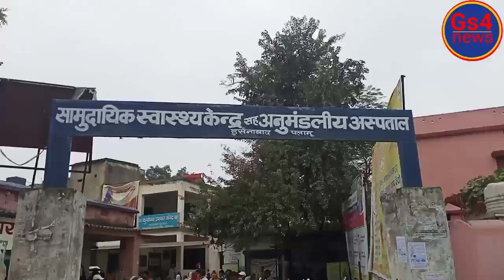हुसैनाबाद में चिकित्सा व्यवस्था की माली हालत से ग्रामीण परेशान